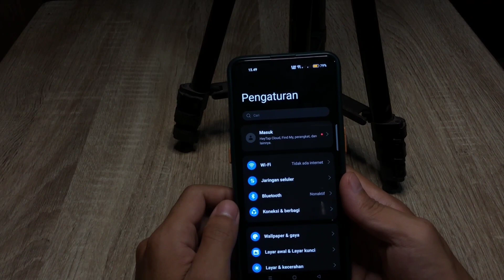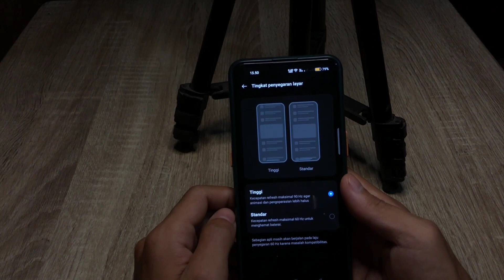Cara Meningkatkan Refresh Rate Tampilan Oppo A96